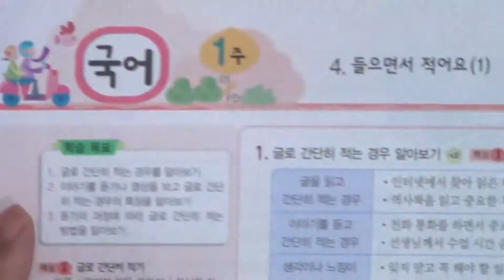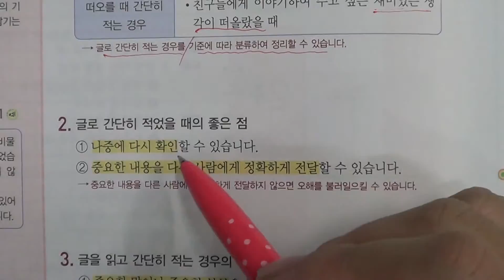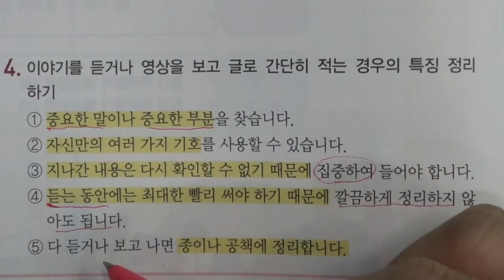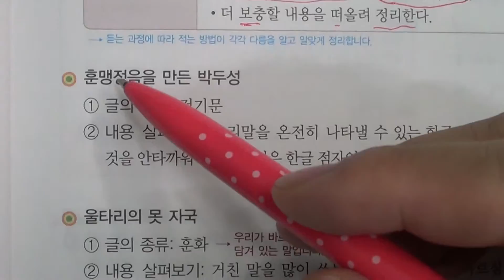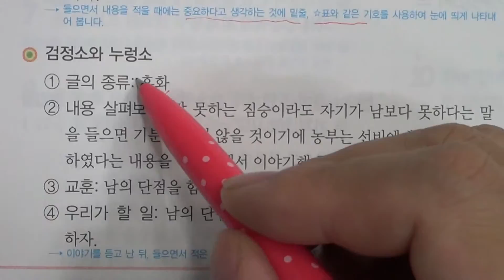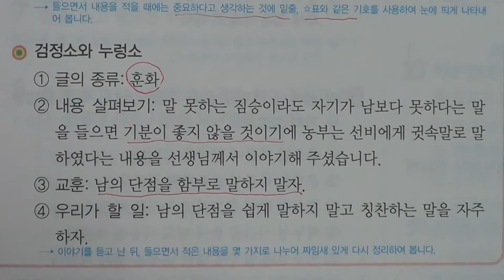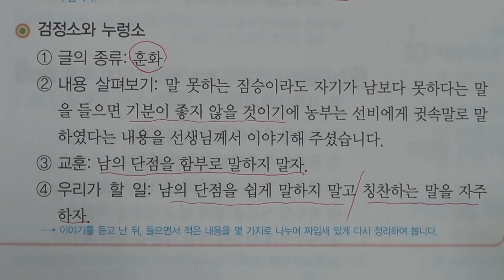송도신도시 송도 학원 종합학원